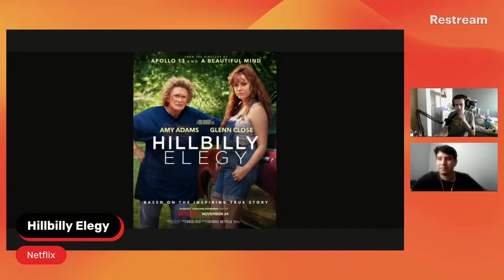Hillbilly, una elegía rural | El Oscar de Amy Adams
Todos los sábados en vivo 20:00 hrs.